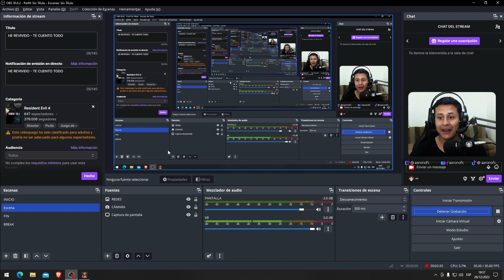TU SANGRE ACEPTÓ EL REGALO | RESIDENT EVIL 4 REMAKE | CAPITULO 3 ESPAÑOL LATINO